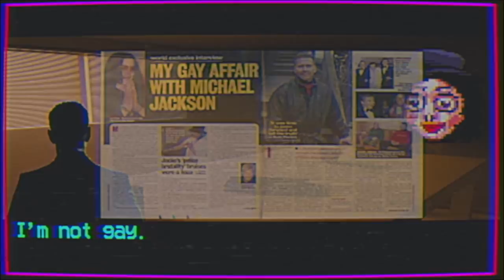Unreleased Michael Jackson Video Game Found | Gaming Terminal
This appears to be a gaming terminal. I came across this one at Neverland Ranch in CWCville. This unreleased Michael Jackson video game was shelved for some reason. I think I'll grab a few copies on my way out and scrap them for better armor.

Music composed and contributed by:
George Reid
Kingston University, London